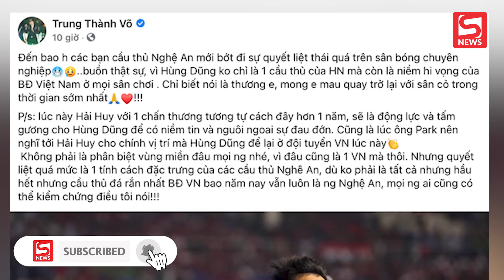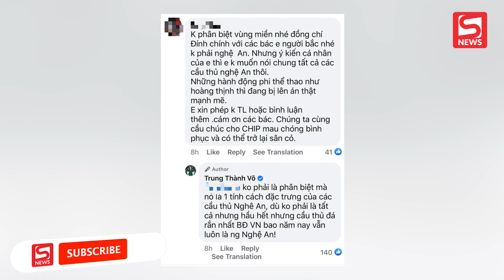MC Thành Trung gây tranh cãi vì nghi vấn phát ngôn kích động phân biệt vùng miền